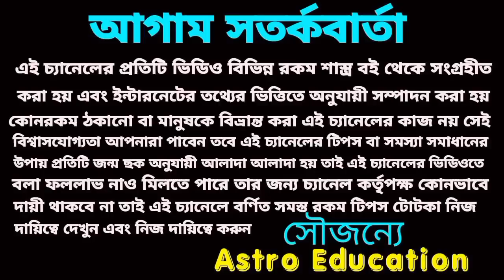সূর্যগ্রহণে ভয়ানক বিপদ আসছে এই চার রাশির!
সূর্য গ্রহণের অশুভ প্রভাব পড়তে চলেছে এই চারটি রাশির